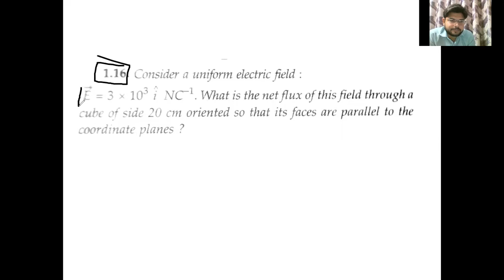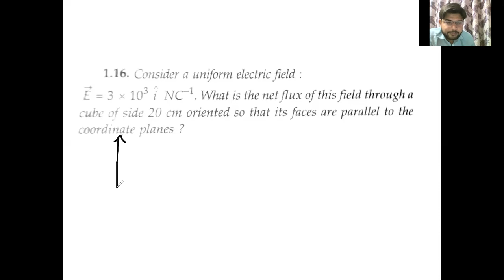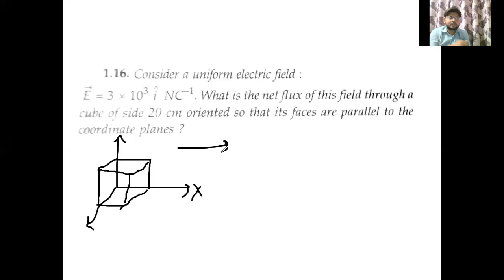Class 12 Physics NCERT Solutions, Exercise question 1.16 Chapter 1 | Electric Charges & Fields